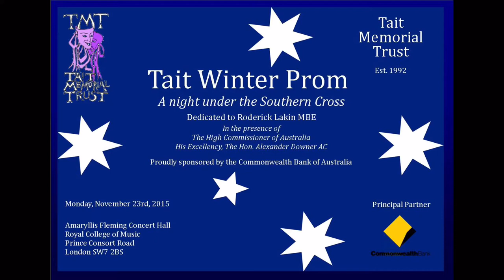McFadyen, sop: Reardon, ten & Vindin, pno. Love Unspoken, 'The Merry Widow'. Lehár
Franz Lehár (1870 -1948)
Tabatha McFadyen, soprano
Matthew Reardon, tenor
Chad Vindin, piano

Love Unspoken, Act 3 'The Merry Widow'

Tait Winter Prom 2015 at the Royal College of Music.
The Tait Memorial Trust is an UK based Australian performing arts charity which supports young Australian performing artists studying in the UK. The Winter Prom is our annual event to promote our talented awardees. This year Piers Lane AO finished the concert playing Chopin;s Nocturnes.
Tait Winter Prom 2015. Royal College of Music. Monday 23rd November. Amaryllis Fleming Concert Hall. Royal College of Music. Principal Partner of the Tait Trust, Commonwealth Bank of Australia.
2015 Tait Awardees: who performed at the Prom.
• Alexandra Isted, violin - Tait Scholar at the RCM
• Tabatha Mc Fadyen, soprano - Tait Award, Bel Canto Awards Australia
• Matthew Reardon, tenor - Tait Prize, Australian International Opera Awards
• Chad Vindin, piano - Tait Prize, Royal Over-Seas League
• Peter Wilson, composer - Loewenthal Award RCM